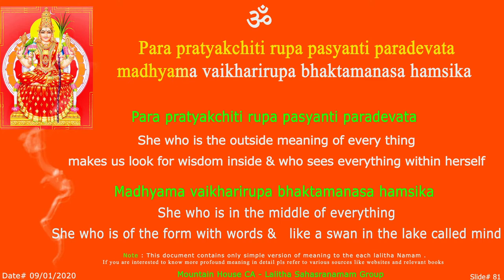LS Para Sloka - 81